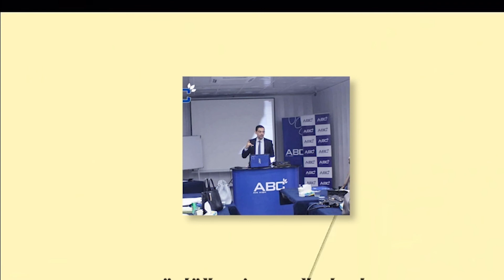النصح بدون خبرة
اياكم والنصح بدون خبر فانه ربما يكون كارثة تغير مسار احد اصدقائكم او احبابكم